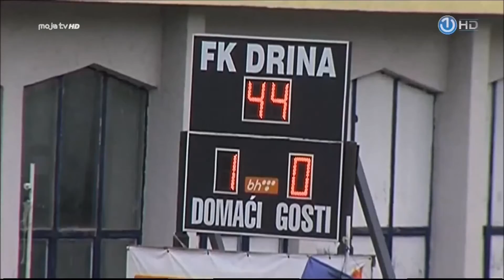FK Drina Zvornik - FK Slavija I. Sarajevo 1:1 - 20. kolo BHT Premijer liga BiH 2015/16 [HD]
FK Drina Zvornik - FK Slavija I. Sarajevo 1:1 (1:0)
20. Kolo - BH Telecom Premijer liga BiH 2015/2016
Subota, 05/03/2016 u 15-00 h

Stadion: Gradski stadion Zvornik (400 gledalaca)
Sudija: Dragan Petrović (Banja Luka)
Strijelci: 1:0 Ćulibrk - 43′, 1:1 Pušara - 88′
Žuti kartoni: Ćulibrk, R. Vasić (FK Drina Zvornik); Krmar, Bošković, Pušara (FK Slavija I. Sarajevo)

Sastav:
FK DRINA ZVORNIK:
F. Erić, Vasiljević, Ćulibrk, Ilić, Kikić (Simić od 86′), Stefanović (A. Vasić od 80′), R. Vasić, Blagojević, Kuzmanović, Jokić, Ivanović,
Trener: Cvijetin Blagojević

FK SLAVIJA ISTOČNO SARAJEVO:
Lučić, Ristić, Spalević, Bošković, Grujičić (Pušara od 56′), Vejnović, Čomor (Krmar od 57′), Arsenijević, Barić, Marković, Kartal (Simović od 83′),
Trener: Veljko Dovedan